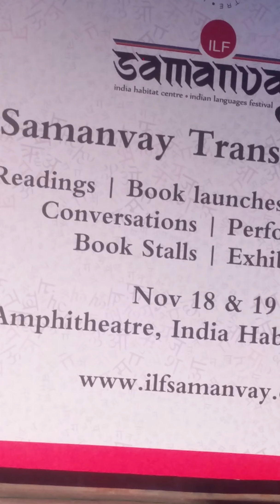reading poem laprek at India habitat centre /Delhi //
Ravish kumar